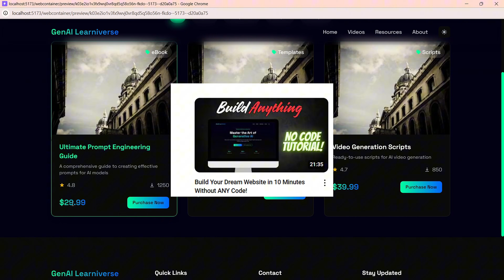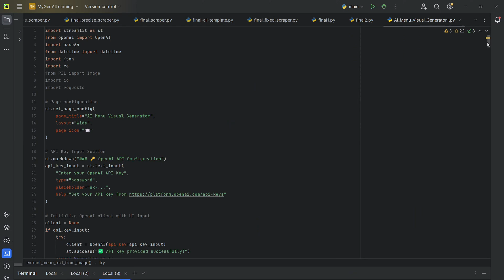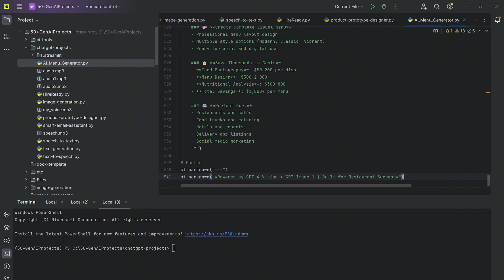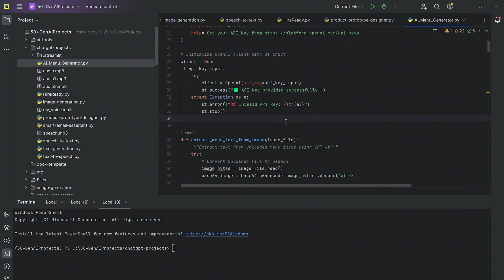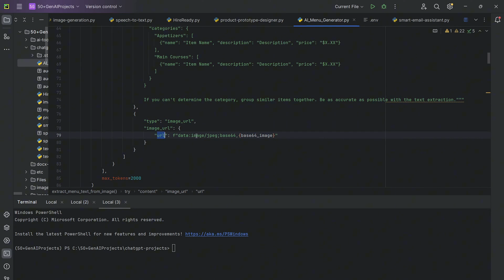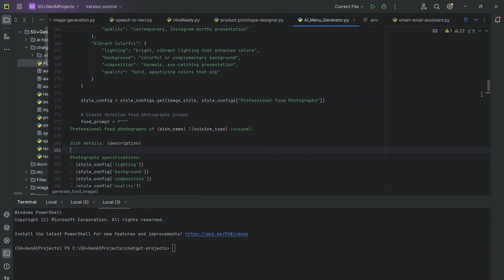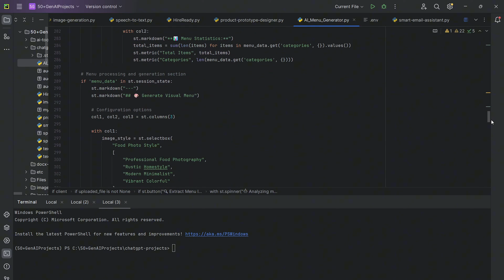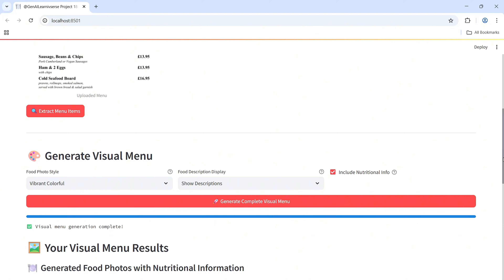I Built Karpathy's AI Menu Generator (Saves $6,800)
Welcome to  ⁨@GENAILearniverse⁩  . Today we are building our 18th project in 50+ Gen AI Projects series.

🍽️ What if restaurants could create professional menus with food photography in MINUTES instead of spending $6,800+ on designers and photographers?

In this video, I'm building an AI Menu Visual Generator inspired by Andrej Karpathy's "vibe coding" approach - where we solve real business problems using the latest AI models.

🚀 WHAT WE'RE BUILDING:
✅ Upload any text menu photo → AI extracts all items automatically
✅ Generate professional food photography for every dish
✅ Add nutritional information (calories, protein, etc.)
✅ Download individual photos + complete menu report
✅ 4 different photography styles (Professional, Rustic, Minimalist, Vibrant)

💰 BUSINESS VALUE:
- Food Photography: $50-200 per dish
- Menu Design: $500-2,000
- Nutritional Analysis: $300-800
- TOTAL SAVINGS: $1,800-6,800 per menu
- Our AI Tool: Does it all in minutes!

🤖 AI MODELS USED:
- GPT-4o Vision (menu text extraction)
- GPT-Image-1 (food photography generation)
- GPT-4o-mini (nutritional analysis)

🎯 PERFECT FOR:
- Restaurant owners looking to save thousands
- AI developers learning multi-model integration
- Entrepreneurs seeking AI business opportunities
- Anyone curious about practical AI applications

This isn't just a coding tutorial - it's a blueprint for launching an AI-powered SaaS business that solves real industry problems.

💡 NEXT VIDEO: Will learn about RAG and create a project using the same.

💬 COMMENT: What AI business tool should I build next? Drop your ideas below!

👍 LIKE if this saved you thousands in menu costs!
🔄 SHARE with restaurant owners who need this!

Discover vibe coding with AI, where plain English turns into functional applications! See how AI constructs a menu visual generator, creating scroll-stopping visuals using AI-generated food photography. This project shows how AI can build real business value using generative AI.